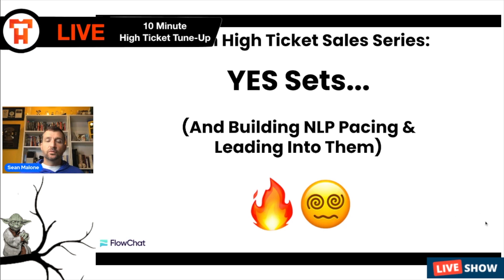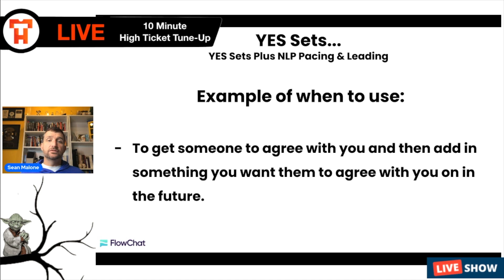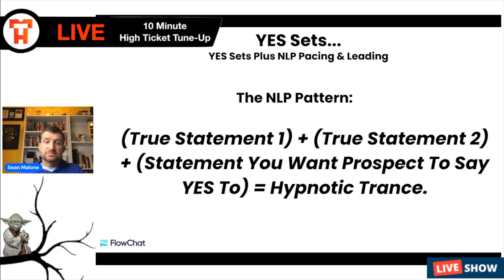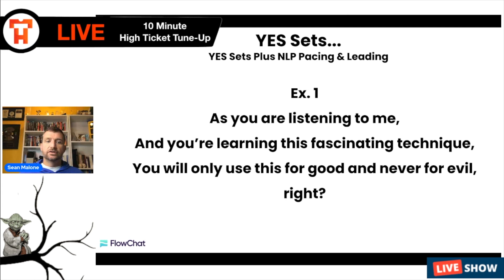FlowChat Sales Training - Using YES Sets + NLP Hypnotized Prospects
In this FlowChat Sales Training - Using YES Sets + NLP Hypnotized Prospects.

Yep.

You can hypnotize your prospects.  So it's time to learn the b2b marketing strategies and b2b sales techniques to make it happen.

These sales tips will propel your sales career onto another level.

This NLP tutorial will walk you through the basics...

...then all you have do is get out there and practice them!

LET'S GO!

Happy selling!

-sean

Ps... If you need a new way to dominate cold outreach or sales prospecting, or if you're ready to master high ticket sales... jump into our free fb group

Pps... Have you send the ALL NEW & DISRUPTIVE sales software, FlowChat?

Sean Malone
CSO & Co-Founder
Sales Ascenders